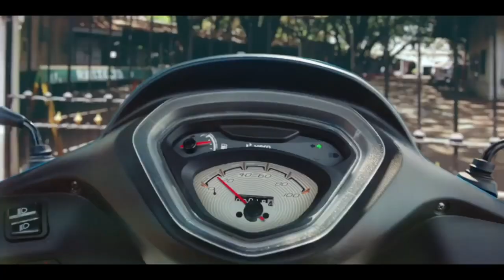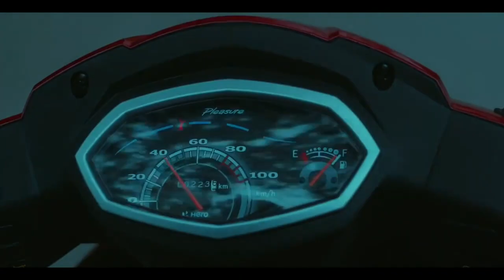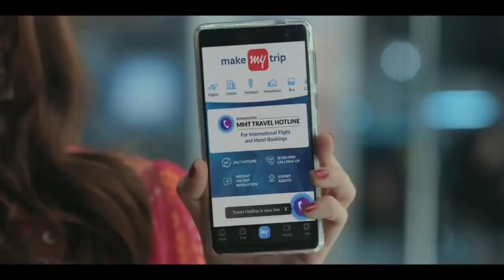Best Romantic Indian TV Ads Collection l Best Creative and Funny TV Ads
Best Beautiful And Creative Most Popular Indian Television Advertising commercials Collections of Alia Bhatt.